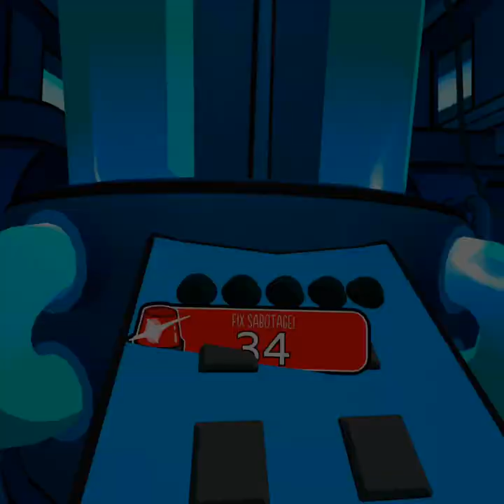Among Us VR - Nonchalantly Killing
I got voted off eventually, but it was a good run.